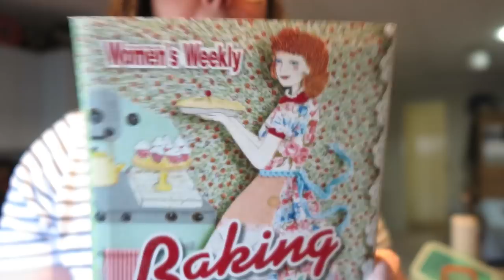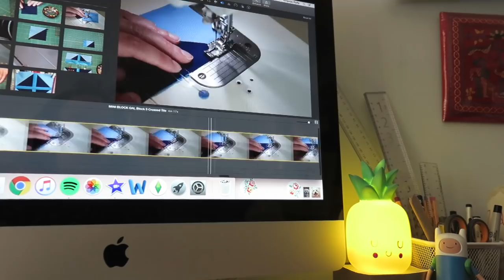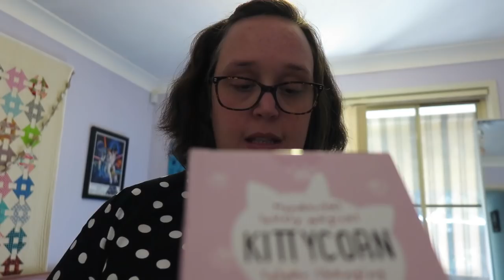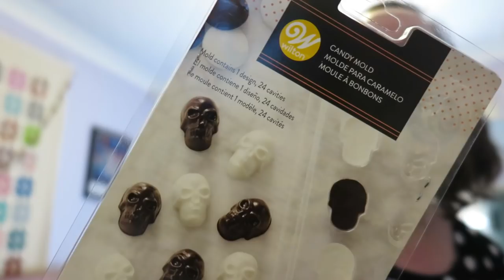AUGUST | Quilting Fails, Baking Scones & Hauls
It's August!! Holy Moly!! The year is seriously flying by!
In this vlog I vent my frustration on my recent quilting failure, spend some time happily baking in the kitchen and share some fun ASOS purchases!
Enjoy!! ^_^

SNAIL MAIL:
Amanda Rolfe
Australia